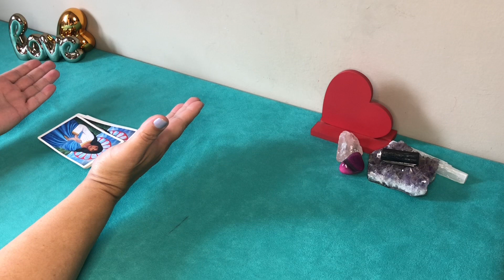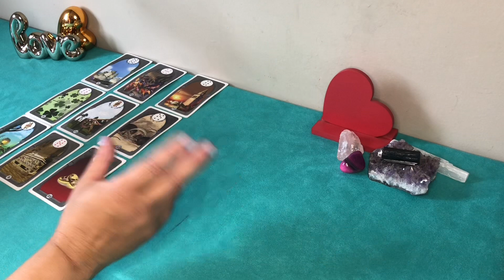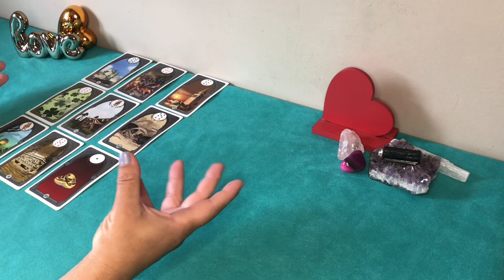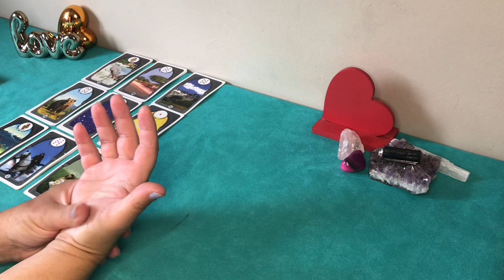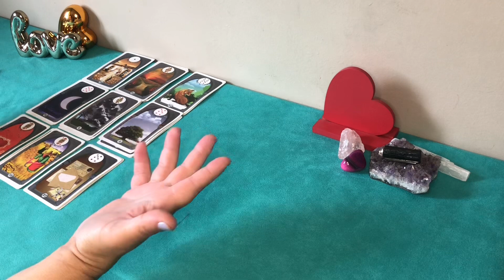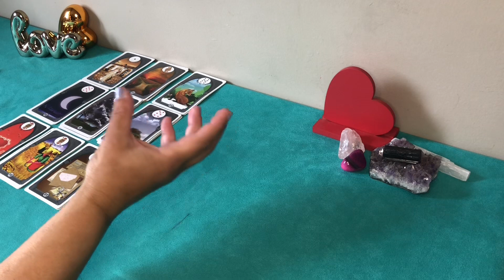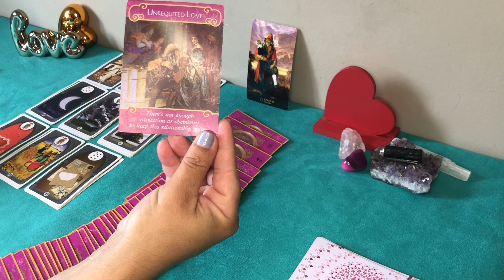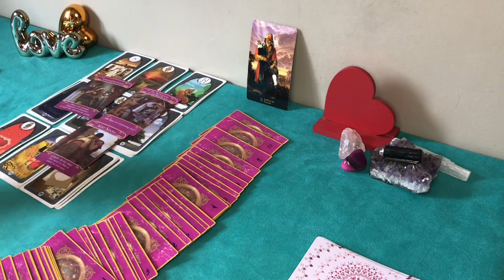♒️❤️AQUÁRIO/SANTA SARAH KALLI TRAZ AS NOVIDADES PARA SUA VIDA AMOROSA 🌹❤️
Gratidão 🙏🦋

O tarô é uma ferramenta de autoconhecimento e orientação e cabe a você tomar suas decisões através do seu livre arbítrio
Nao tome decisões importantes baseadas nesse ou em qualquer outro vídeo desse canal pois as leituras são para muitas energias e pode não ressoar com seu momento